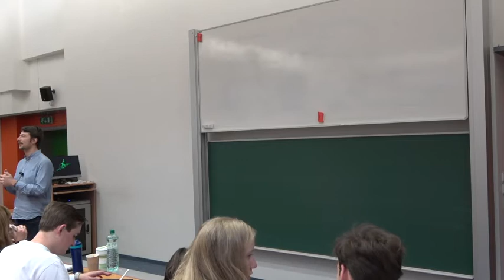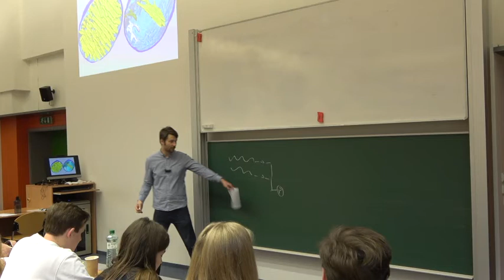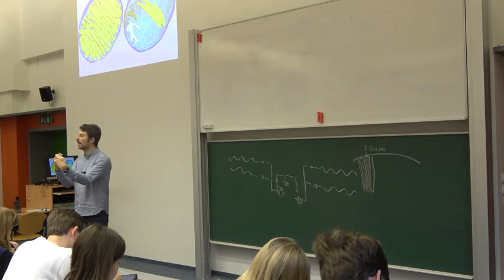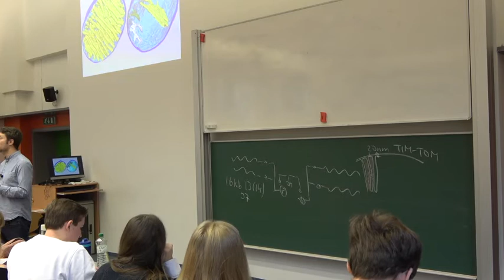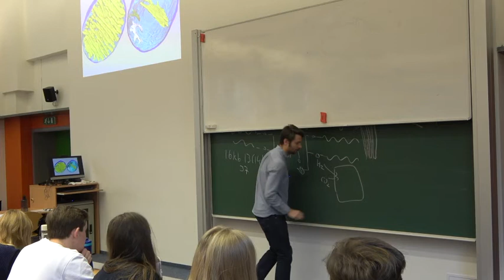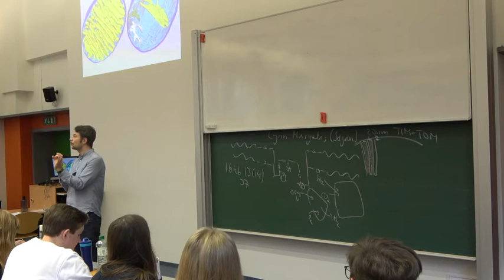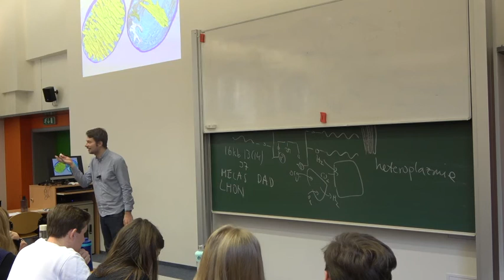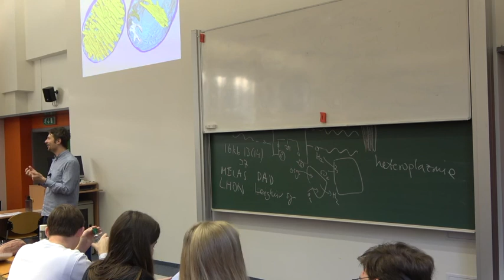Co jsou mitochondrie 2019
Před miliardami let se měly dvě baktérie velmi rády a rozhodly se spolu žít. Jejich potomky jsme i my.